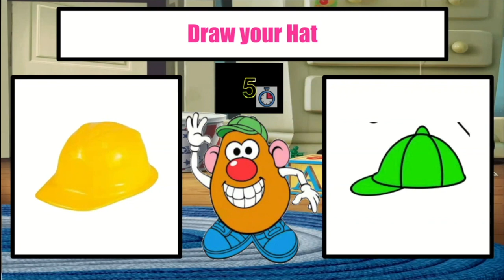This or That: Mr Potato Head